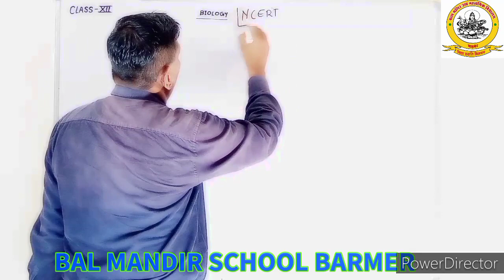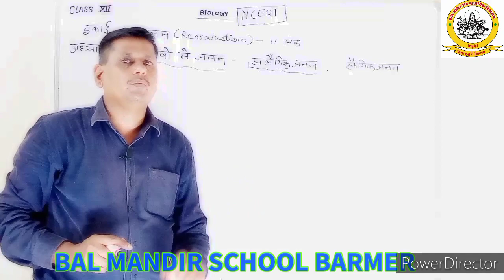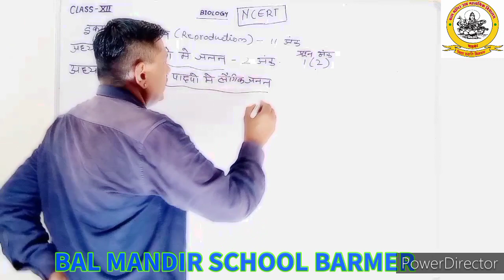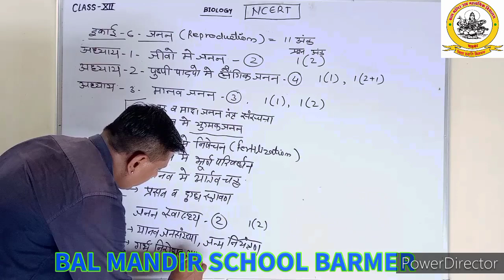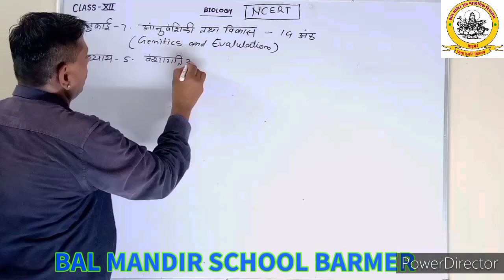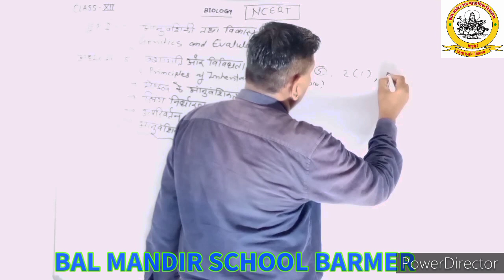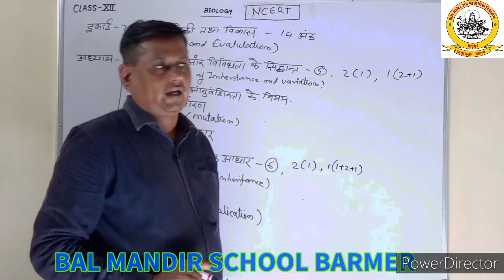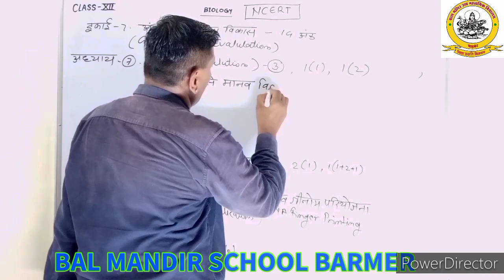CLASS 12: Biology: General Introduction about Syllabus